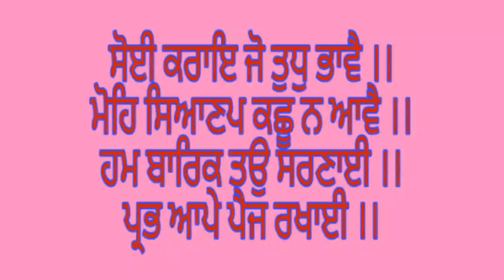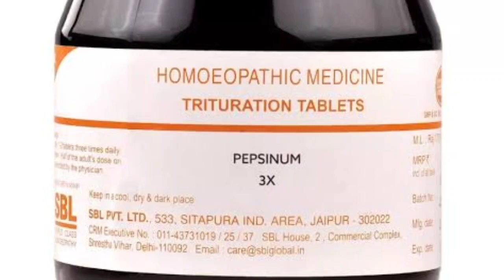PEPSINUM | The Gastric Sarcode | बदहज़मी | गैस | पेट में दर्द | डायरिया | भूख न लगना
PEPSINUM is a Homeopathic Medicine belonging to the category of Sarcodes.
It has a vast sphere of action curing mainly the symptoms pertaining to our stomach.
Since it is a natural source of the digestive enzyme - PEPSIN, it is very effective in curing the symptoms of Dyspepsia.
'Watch the video till the end for maximum benefits.
DO SEND YOUR LOVE TO THE VIDEO BY GIVING A LIKE. Thanks...

Regards,
Chanderpreet Singh